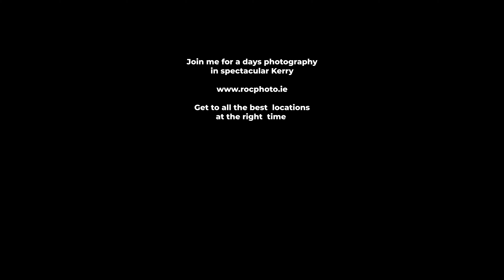Exploring Irelands South West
Yesterday I spent the day in Kerry exploring the magical landscape on offer. Why not join me on a 1:1 or a small group workshop to make the most of your time in the magical county that is Kerry!